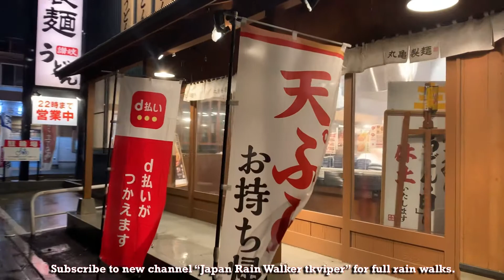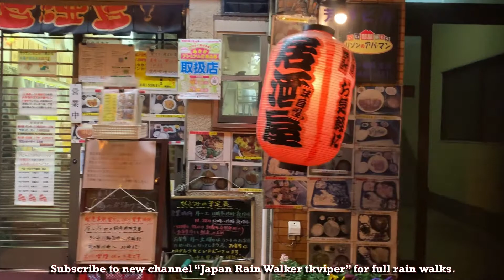Preview Japan Night Rain Walk 2021-01-23 ASMR Ambient Sound Sleep Meditate Relax Tokyo Suburb Water